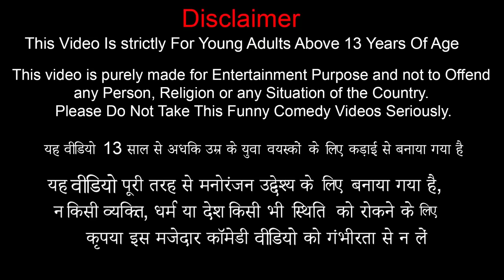मिनी कार बाइक रेस Mini Car Motorbike Race Moral Stories Comedy Hindi Kahaniya New Funny Comedy Video